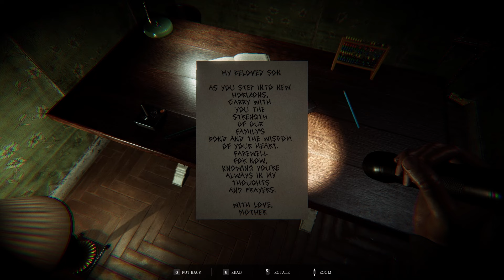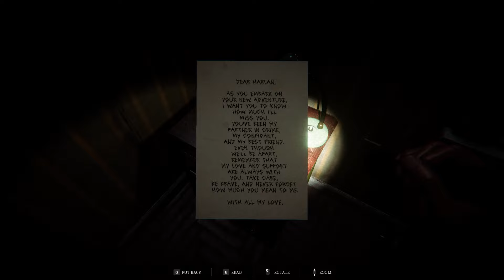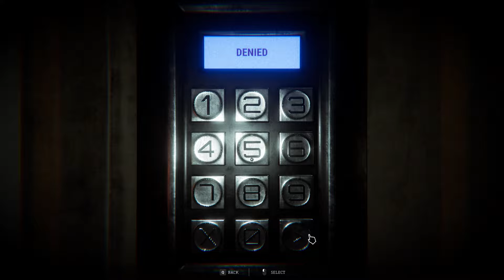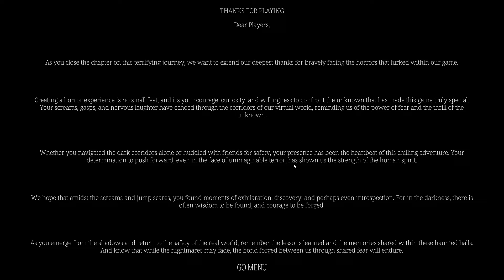Don't Leave - Indie Horror Game (Trying To Escape This Place)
We are Ethan, who makes it home but it's empty, but we do find our doll Benjamin, something is trying to take over his body, and the scare's begin.